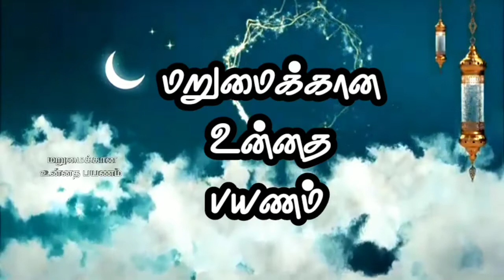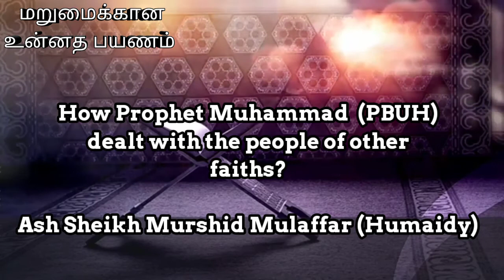How Prophet Muhammad (PBUH) dealt with the people of other faiths? | Murshid Mulaffar (Humaidy)